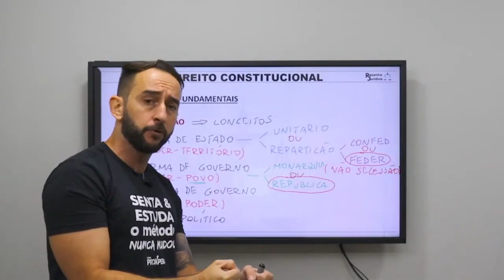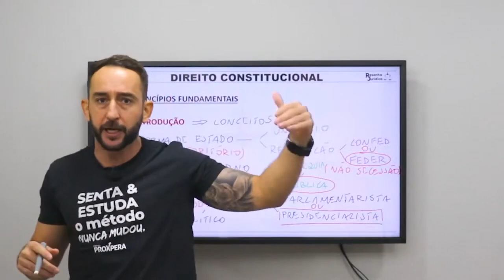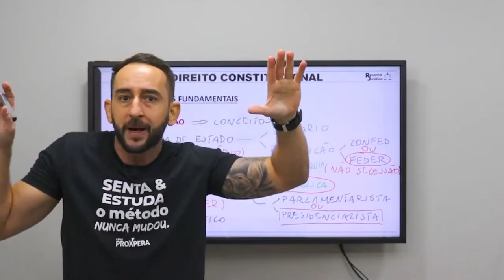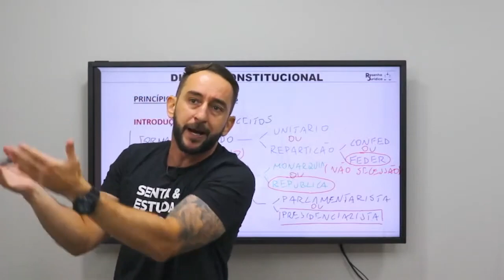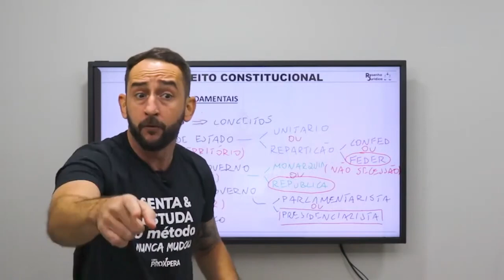Rodrigo Gomes - Para de Discutir Presidente - Canal Proxpera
Tô brincando…tô não !

📱 Loja virtual, Podcast e muito mais!